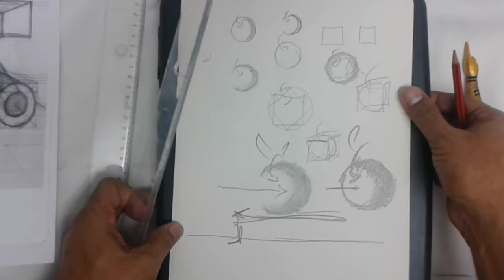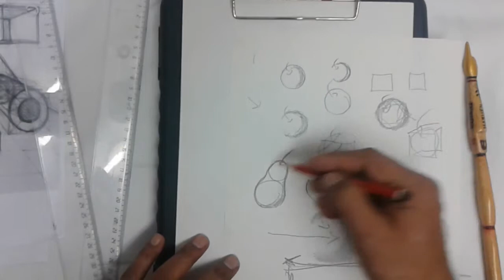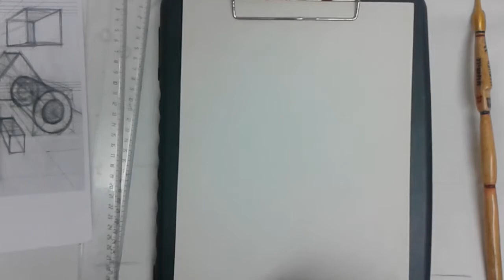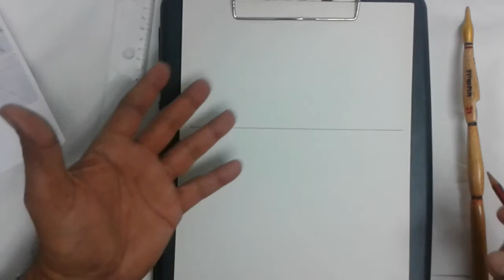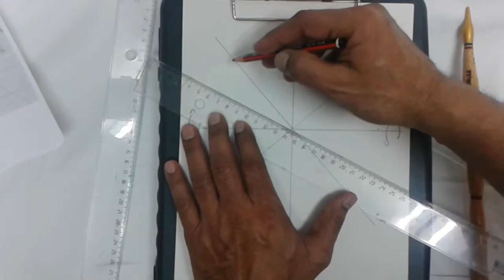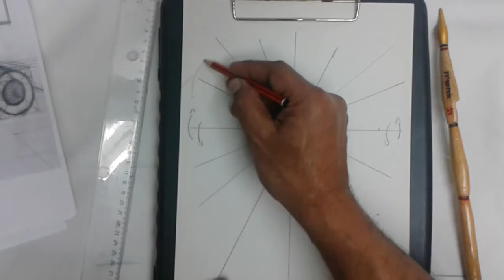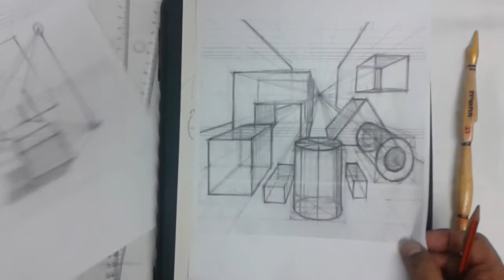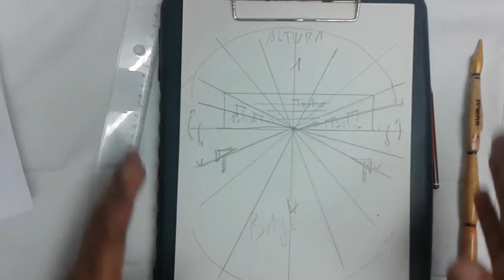INICIACIÓN EN LA PINTURA - FORMAS DEL DIBUJO 5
Manuel Aguilera teaches us to copy a simple way, to the great masters .